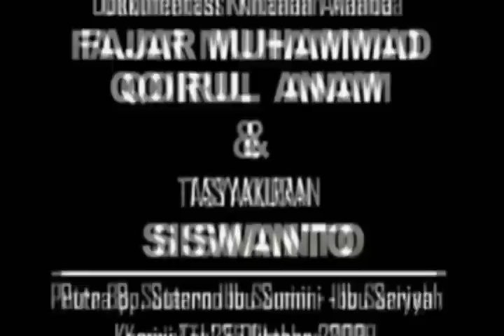singa barong loreng gonteng weleri kendal sumberagung.mp4,avi,3gp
singa barong weleri kendal sumberagung.mp4,avi,3gp
barongan Kendal loreng gonteng lereng gonteng  "Kendal (UK Parliament Constituency)" "Singa (mythology)"barongan Kendal "Kendal (UK Parliament Constituency)" "Singa (mythology)" "Avi (author)" "Ologies (series)" Mythology Youtube Mp4 Tales Jones 3gp barongan Kendal "Kendal (UK Parliament Constituency)" "Singa (mythology)" "Avi (author)" "Ologies (series)" Mythology Youtube Mp4 Tales Jones 3gp  "Mass Media" Special Sequence H264 Improved